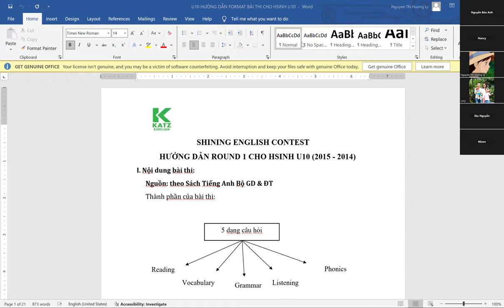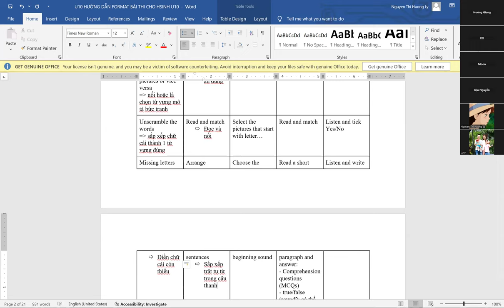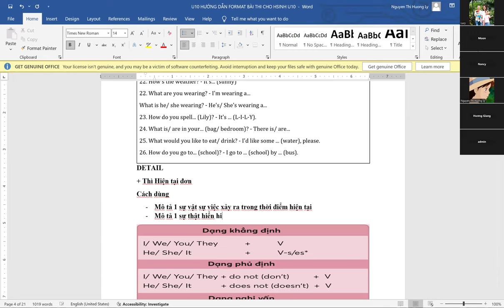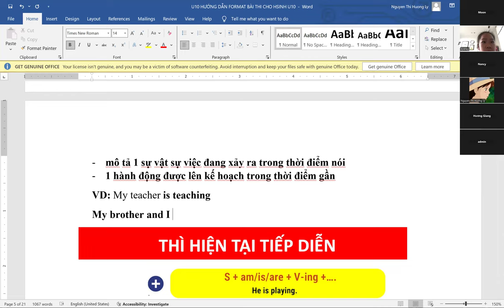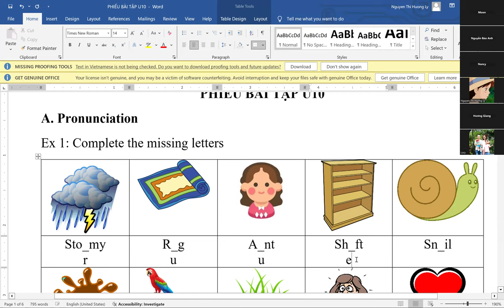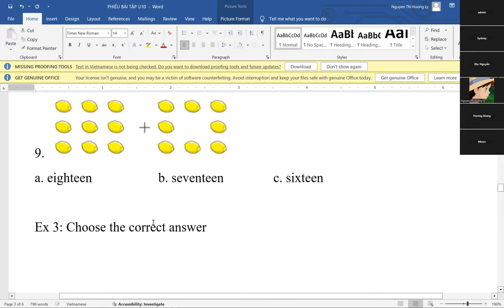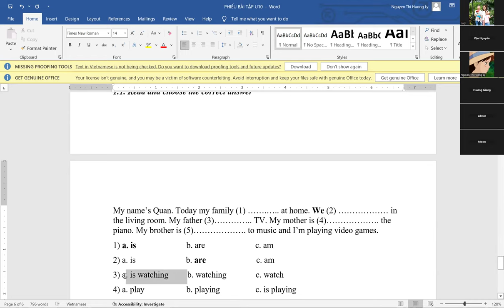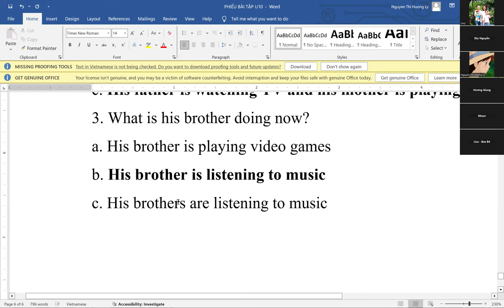[KATZ] U10 - HƯỚNG DẪN BUỔI 1 - SHINING ENGLISH CONTEST 2024